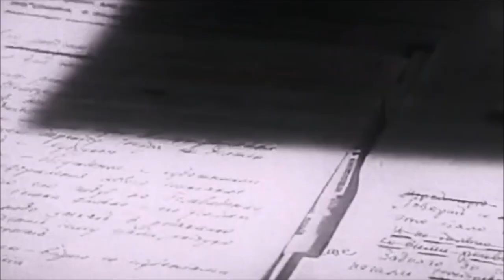Парфёнов: евреи уходят с официальной общественной жизни, они в неполитический сферах.Райкин, дефицит